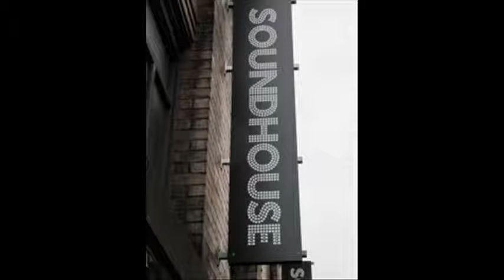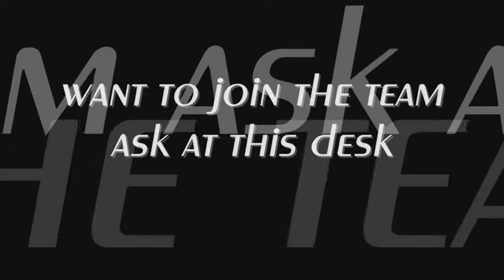blpromochurchgate_0001.wmv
bolton live promo slideshow